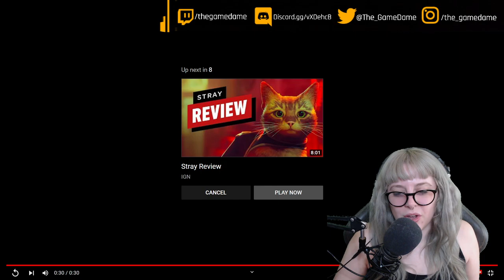My reaction to the Backbone One Official PlayStation Edition Trailer | GAMEDAME REACTS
Simply plug an iPhone into the Backbone One and instantly start playing your PS4™ or PS5™ games with the power of the PS Remote Play app.